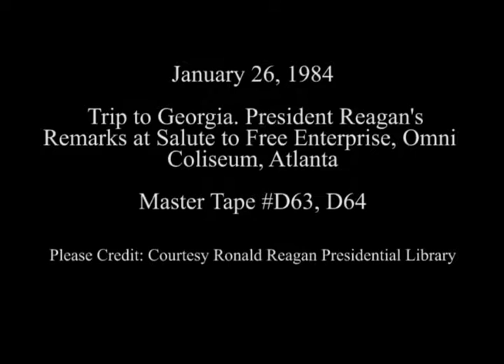President Reagan's Remarks at a Spirit of America Rally in Atlanta, Georgia, January 26, 1984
Full Title: President Reagan's Remarks at a Spirit of America Rally Salute to Free Enterprise at the Omni Coliseum in Atlanta, Georgia on January 26, 1984

Access Restriction(s):Unrestricted
Use Restriction(s):Unrestricted